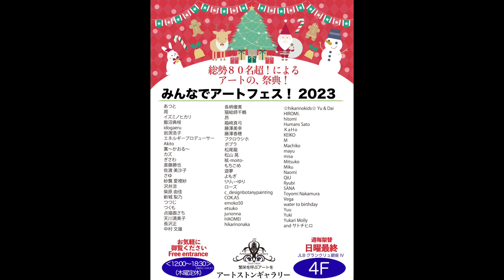「みんなでアートフェス！2023」第2週出展アーティスト作品紹介〜QiU(ちゆ)さん〜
「みんなでアートフェス！2023」第2週出展アーティストの作品紹介です。